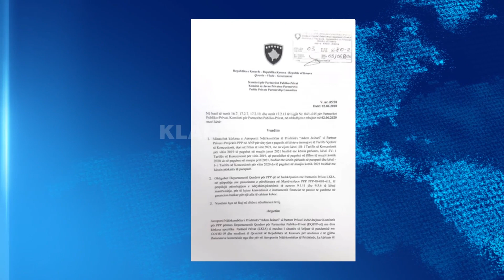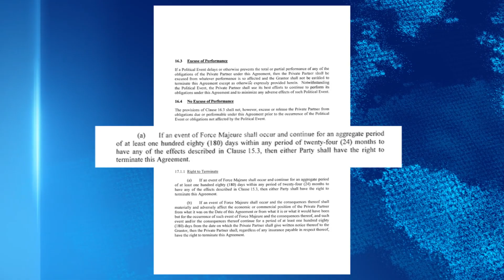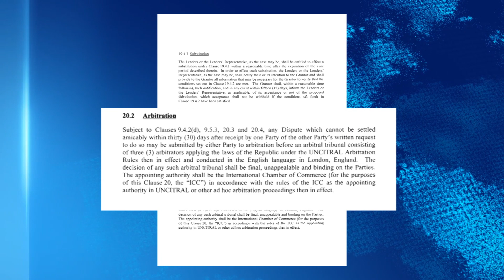A po kërcënon Limaku ta padisë Kosovën në Arbitrazh? - 22.07.2020 - Klan Kosova